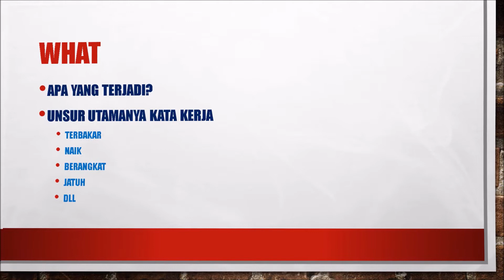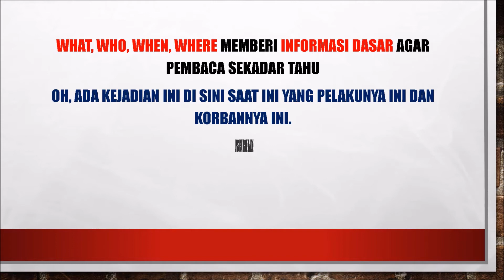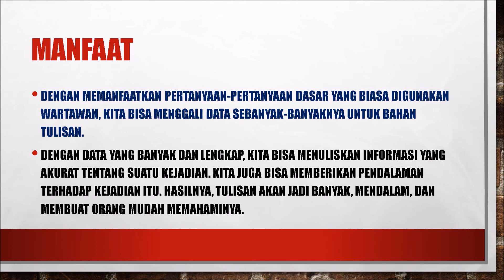5w + 1h + 1w untuk Penulisan Lebih Dalam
Wartawan biasa menulis dengan prinsip 5W+1H. Nah, saya tambahi 1W lagi sehingga lebih lengkap. Prinsip ini bisa digunakan untuk penulisan lebih mendalam. Cocok untuk aktivis literasi.
Mau tahu? Simak saja. Atau, kontak saya agar bisa berdiskusi lebih dalam.